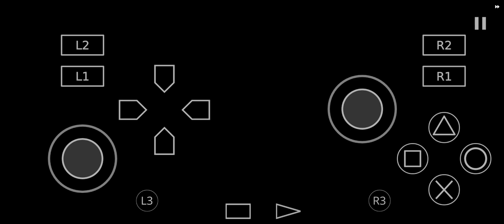Flame Champion Part 46 GG x4 Male Geddoe Chapter 4 Fight Battle War Flag Harmonian Soldier 2/2